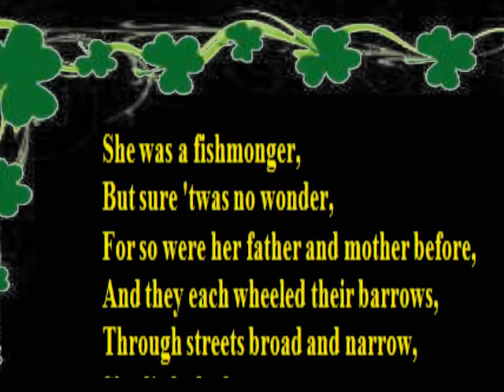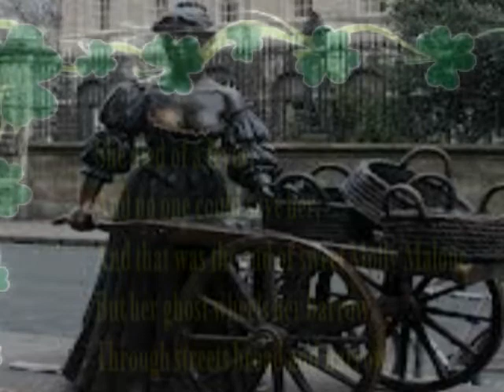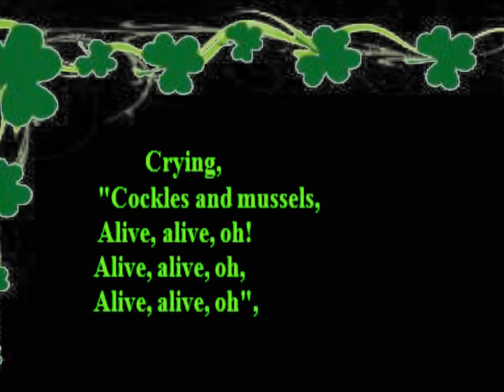Molly Malone Thomascow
or "Cockles and Mussels"  a popular song first published as a work  composed by James Yorkston, of Edinburgh in the 1880`s.It has become popular as an anthem especially in Dublin.  The song is sung at matches of Dublin`s GAA, Leinster Rugby teams and the Irish international rugby team, Tis the tale of a beautiful fishmongeress who sold fish on the streets of Dublin, and died young, of a fever. A statue of Molly is erected on Grafton Street  designed by Jeanne Rynhart to celebrate the city's first millennium in 1987; the locals dub it'The Tart with the Cart', 'The Dish with The Fish' or 'The Trollop With The Scallops'. The statue displays Molly as a buxom young woman in seventeenth-century style dress,
The song is based on a woman who lived in the 17th century, and died of the plague apparently though there were many Molly Malone's born in Dublin throughout the centuries, many died of plagues or fevers. COVER SONG , Auld Lang Syne, New World Anthem